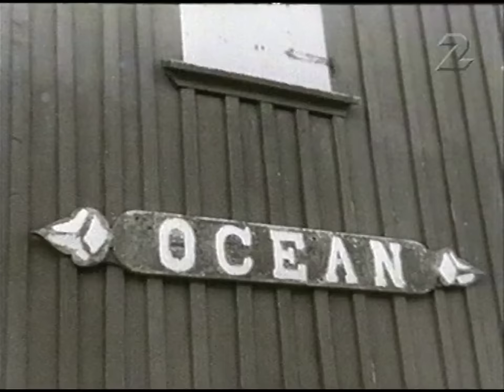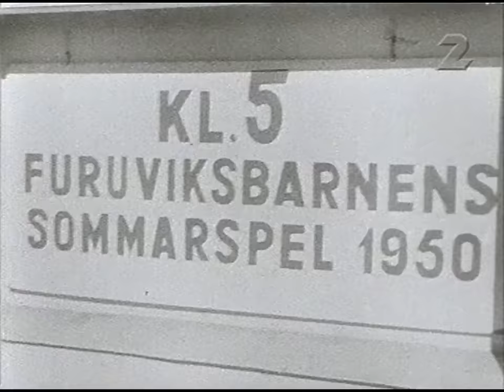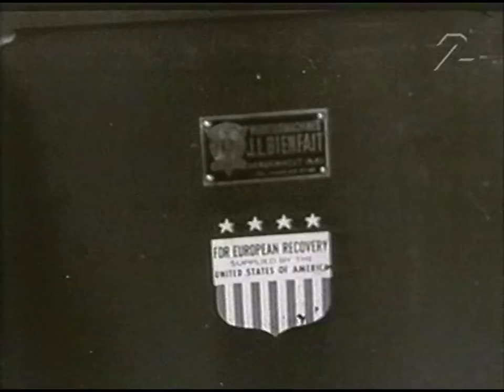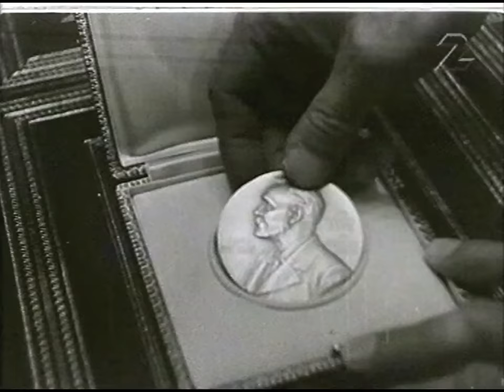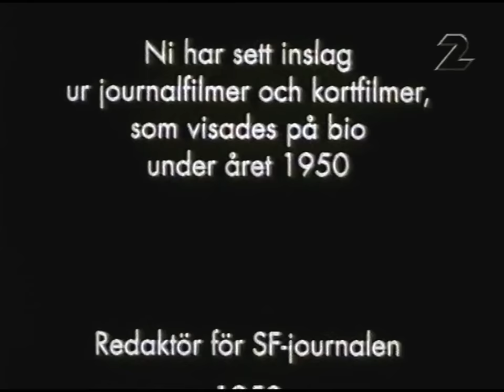SF Guldkorn Från 1950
Underbara journalfilmer från 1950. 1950 En kavalkad är underrubriken.